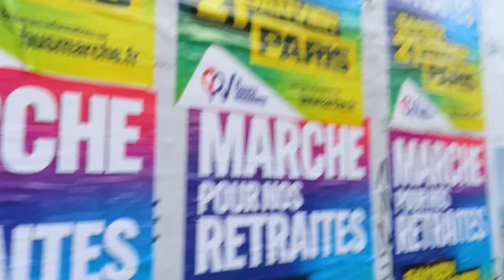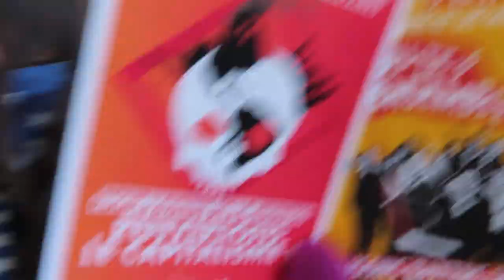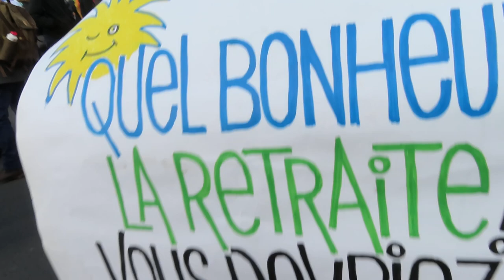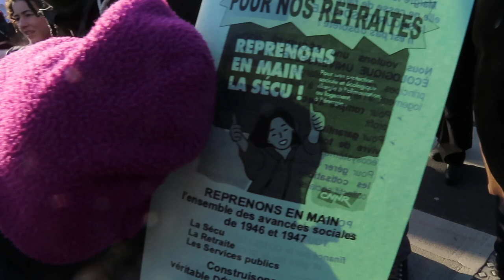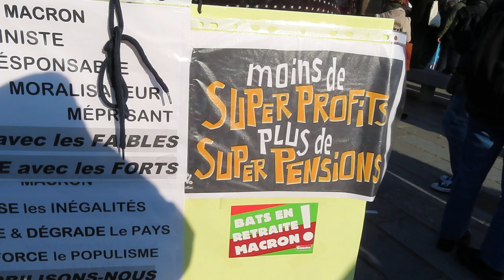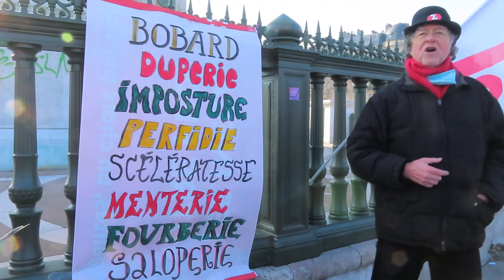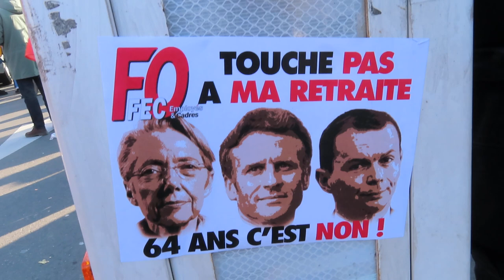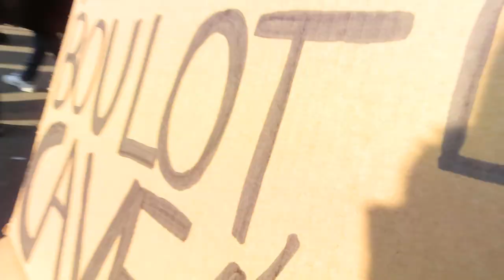2023 mariepanic Bastille no.1 manif contre la réforme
marche retraite Paris 21janvier 2023 mariepanic Bastille no.1 manif contre la réforme des retraites 21 janvier 2023 Manifestation Paris Place de la Bastille marche vers Place de la Nation
+ marche21janvier 2023 Marche pour nos retraites à Paris Place de la BASTILLE samedi départ à 14h vers Place de la NATION
+ manifestation 21janvier 2023 Le 21 janvier 2023 mobilisons-nous avec les associations de jeunesse
+ greve retraites 19janvier2023 grève 19 janvier 2023 Syndicat La CGT grève contre la réforme des retraites - Pour financer les retraites : augmentez les salaires pas l'âge de départ